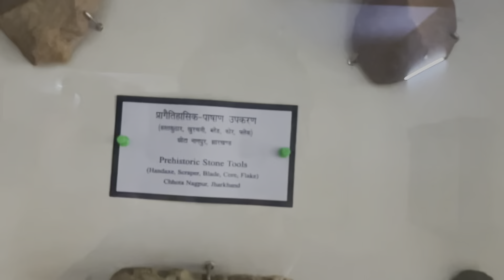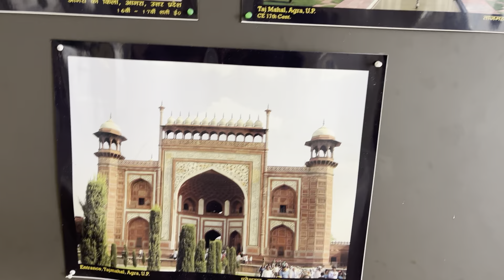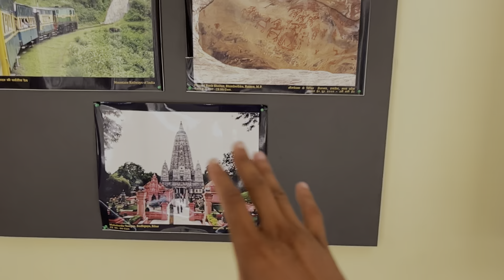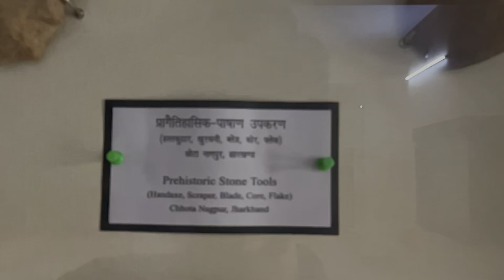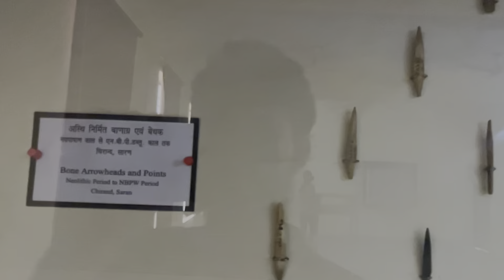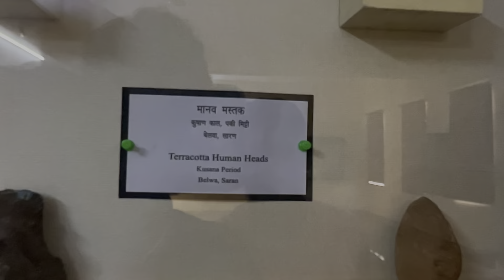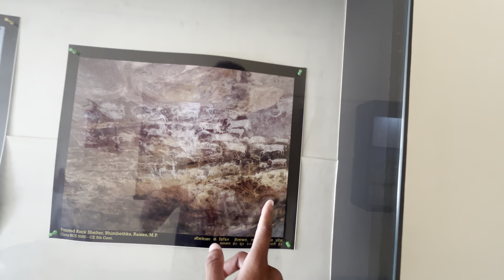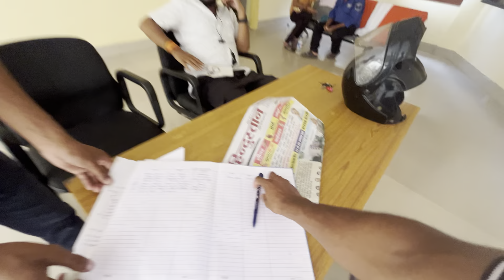Museum pahoch gye | 😱 2000 साल पुराना 🗽